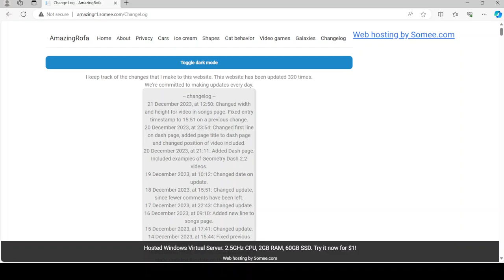My website's new page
I had made a new page for my website. Dash was the new page I just created. The page is dash